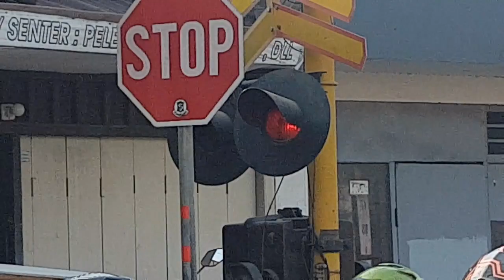Perlintasan unik kereta api kapasari surabaya sepurnya lewat mana yaaa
perlintasan kereta api jl kapasari surabaya jawa timur petak stasiun surabaya kota - sidotopo - surabaya gubeng. ada hal unik yaitu kereta lewat mana yaa?? etdah ternyata lewat atas. di perlintasan kereta api dekat stasiun surabaya kota juga sama keretanya lewat atas

kereta yang lewat
ka mutiara timur
ka penataran
ka bangunkarta
kereta kirim gerbong ke stasiun surabaya kota
ka barang petikemas lewat atas jembatan
lokomotif
ka dhoho
2 lokomotif